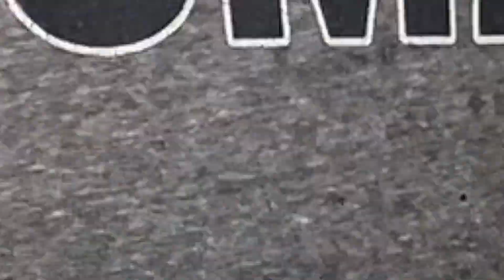Karachi ki chicken koyla karahi recipe || karachi tour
hope you all guys will support us .
blogs links